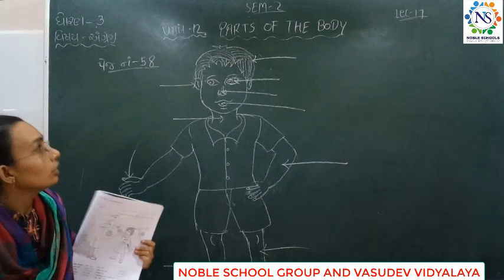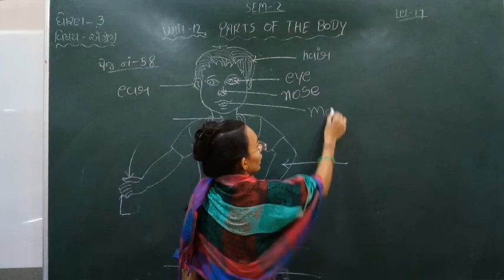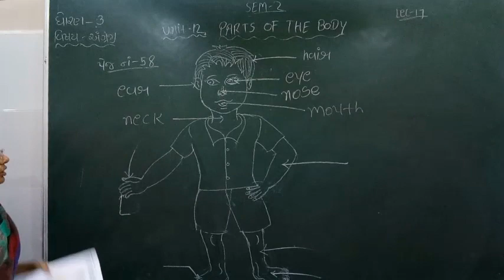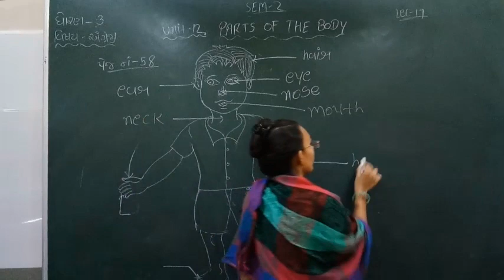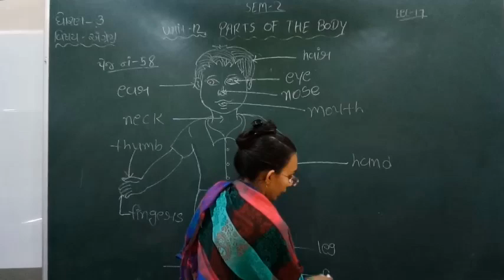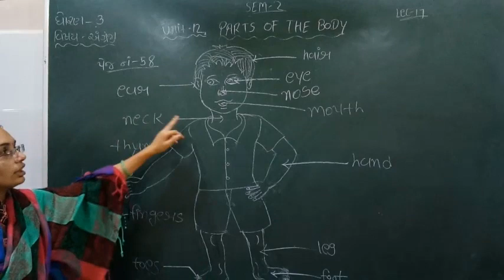Standard - 3 English Semester - 2 Lecture - 17 by Nidhimadam